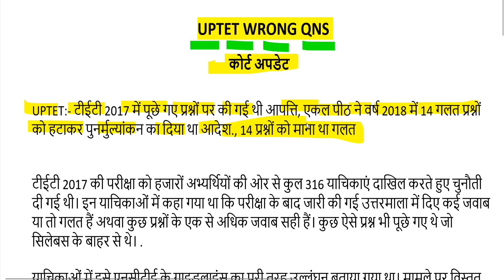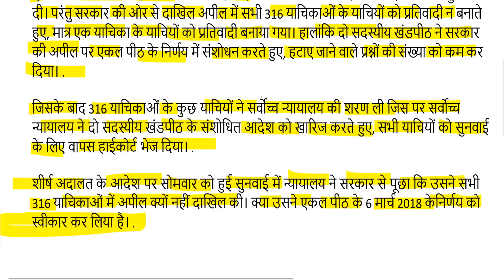uptet wrong question 2018 / court update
deled upBTC UPTET by by DElEd Up BTC English Pathshala

exclusive paper solution #2018

#68500 teacher news #12460 news
highcourt decision
बीटीसी चतुर्थ सेमेस्टर अंग्रेज़ी Paper Solution syllabus Up BTC 4th semester by DElEd Up BTC English
btc 4th semester 8th paper
btc 4th semester english paper 2015
btc 2nd semester english paper
btc in english medium
btc books in english
btc syllabus in hindi
btc 2nd semester english syllabus
about btc course in hindi 2017

btc full form -- basic training certificate
btc paper
ripple price
special btc
enigma eng
enigma coin price prediction
btc paper pattern
definition of etc
btc 2nd semester math paper
btc 2015 second semester syllabus
btc meaning on instagram
btc 2nd semester notes
process of btc
btc 1st semester math paper 2017
btc syllabus

tet 2018

tet exam

hindi btc